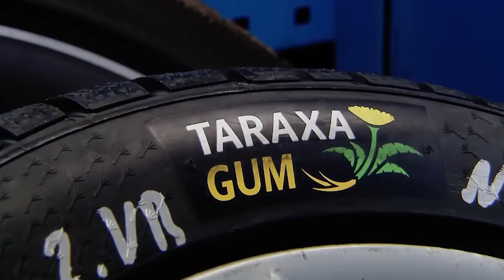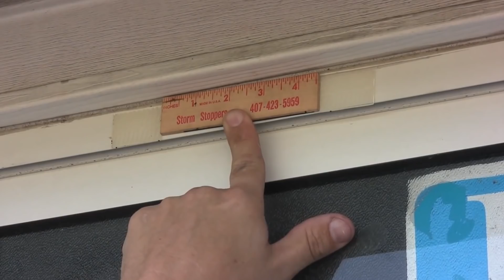22 चीज़े उनके लिए जिन्होंने पहले ही सबकुछ देख लिया हैं | 22 Things For Those Who Have Seen It All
आज हमने उन लोगों के लिए बेहद अद्भुत वीडियोस लाये हैं जिन्हें लगता हैं की उन्होंने सबकुछ देख लिया हैं. एक रोबोट जो इंसानों के पोर्ट्रेट्स बनाता हैं, एक एसिड से भरी हुई नदी, केंकोड़ो से भरा हुआ केंकड़ा... इन सब को देखकर आपको अपनी आँखों पर यकीन नहीं होगा. क्या आप इन्हें देखना चाहते हैं?